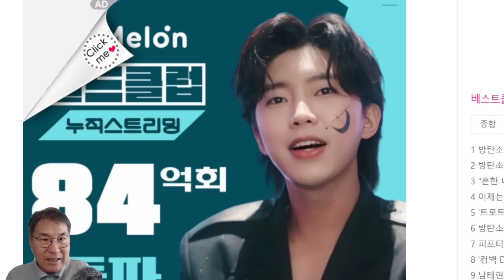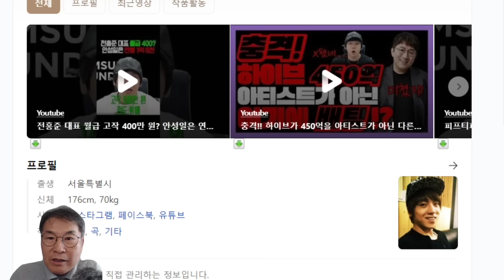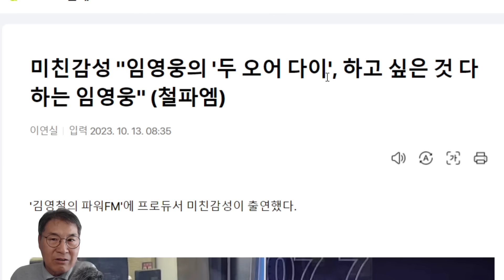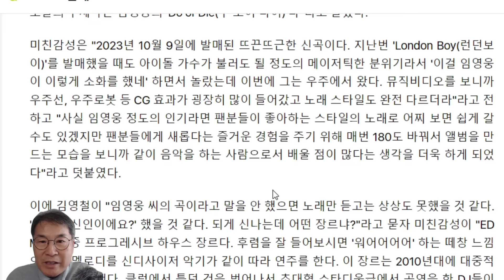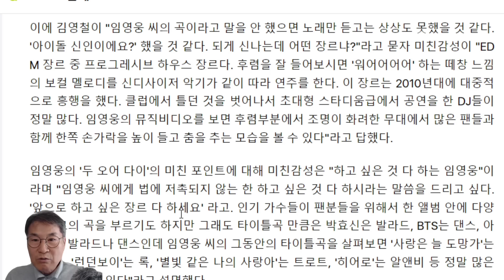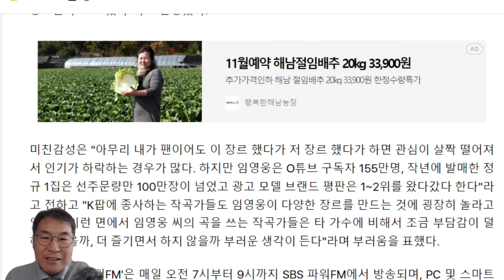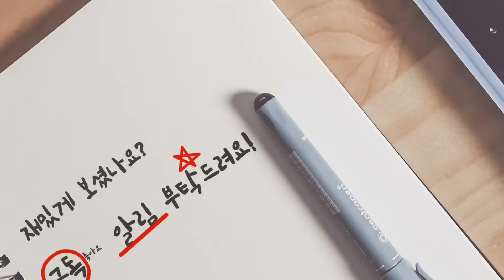임영웅 신곡 'Do or Die' 완벽 분석! 김영철 파워FM 작곡가 미친감성! "하고 싶은 거 다 해라!" 올라운드 뮤지션 등극!